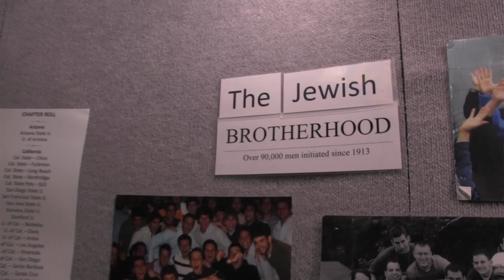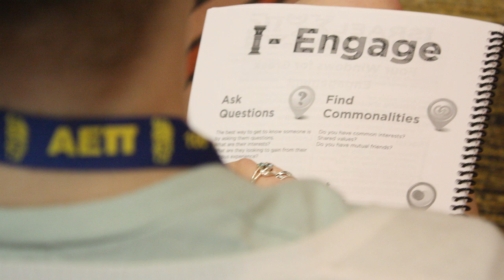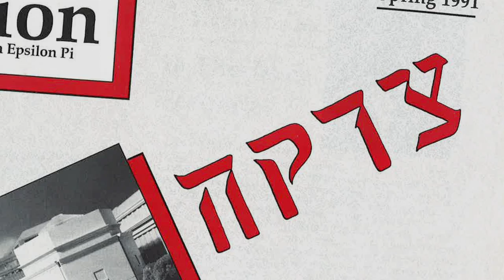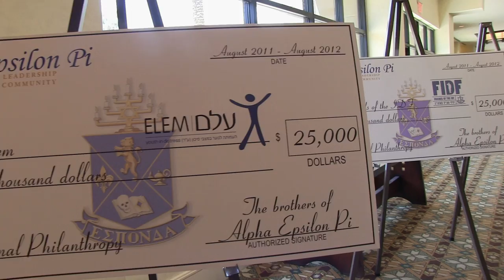A Jewish Organization